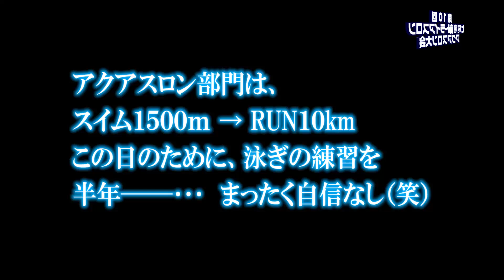第10回 七尾湾岸トライアスロン＆アクアスロン大会 2014.07.27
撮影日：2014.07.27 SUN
場所：石川県七尾市能登島 島の湯海水浴場
大会：世界農業遺産　「能登の里山里海」を走ろう！七尾湾岸トライアスロン＆アクアスロン大会

内容：
初のトライアスロン大会参加の様子です。
まぁ、笑ってください(^_^;)